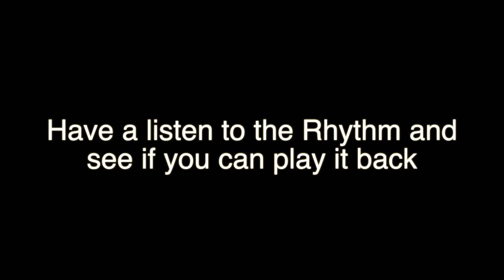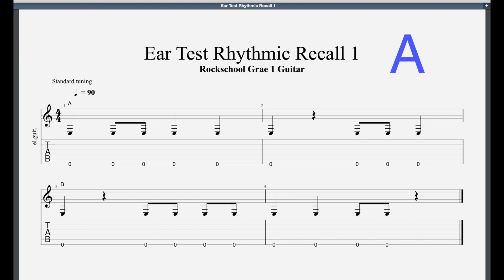Ear Test Rhythmic Recall 1 Rockschool Grade 1 Guitar